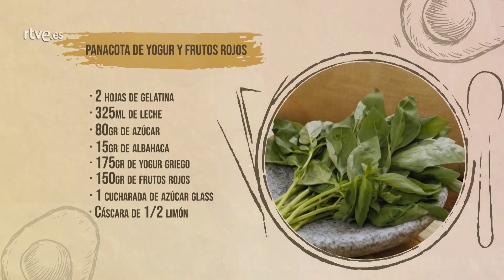Cocina al punto: Panacota de yogur y frutos rojos | RTVE Cocina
Si te gusta el ducle, no te pierdas esta sencilla receta de panacota de yogur con frutos rojos. Peña y Tamara le dán un ligero toque de limón que hace que este postre sea diferente y especial. Y además, en unos sencillos pasos. Estos son (cantidades para una persona):

INGREDIENTES:
2 Hojas de gelatina
325 ml de leche
80 gr de azúcar
15 gr de albahaca
175 gr de yogur griego
150 gr de frutos rojos
1 Cucharada de azúcar glass
Cáscara de medio limón